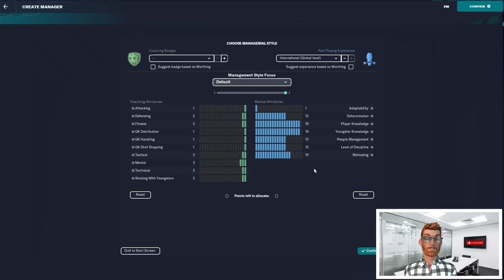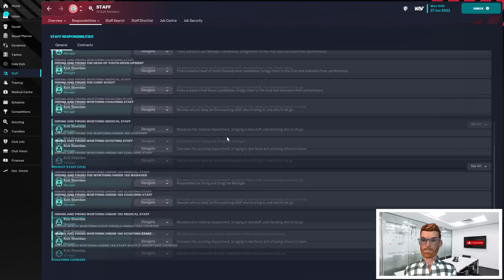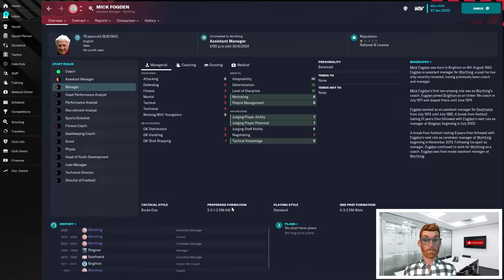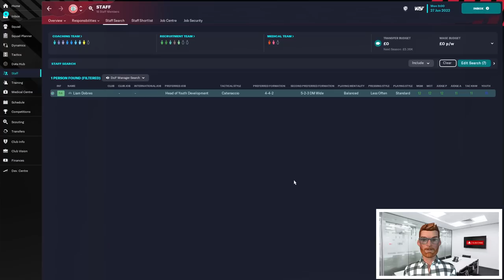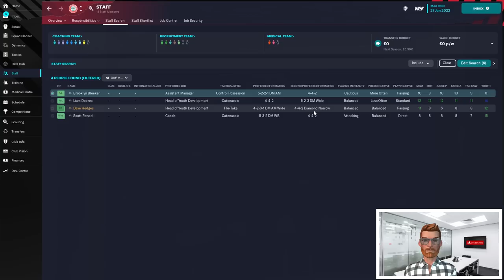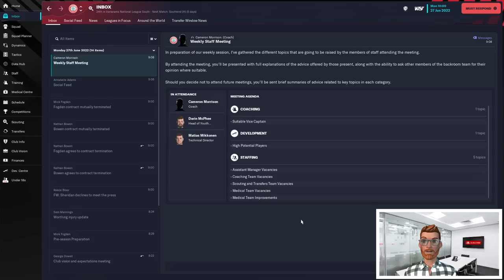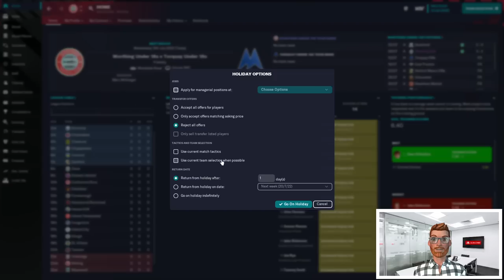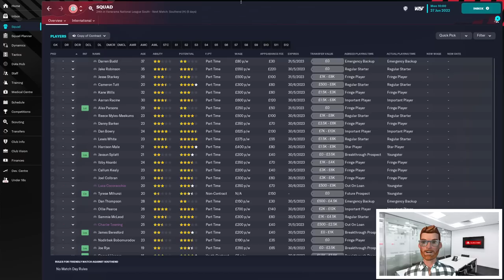How to Play FM23 as the Director of Football | Part 1 | Worthing FC | National League South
Ditch the FM23 match engine and play the game in a whole new way! In this new series I'm going to show you how to play as the Director of Football.

Newly promoted Worthing FC will be our home for this challenge. They have just reached the National League South for the first time in their history, and I'm making it my mission to take them all the way to the top of European Football.

All of that will be left to my staff, because I am concentrating on my Director of Football duties - scouting, recruitment, data analysis, unearthing bargains and embedding a club DNA.

Can I lay the foundations for Premier League glory?

Watch this episode to learn how to set up a new game for this challenge, find out what you can and can't do in your unique role, and how to let your staff take total charge on match day.

How far can you take a team in Football Manager by completely ignoring match tactics, training and team selection? Let's find out...

Video recorded and edited with:
* Animaze
* OBS
* Vegas Pro

FM23 DOF Save | FM23 Director of Football Save | Football Manager 2023 | Worthing